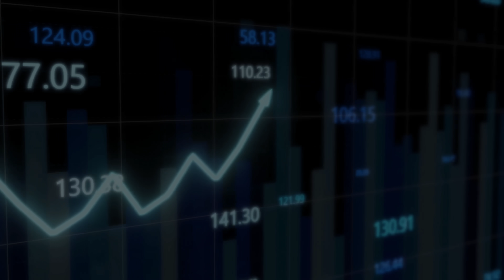राहुल ने बनाये 11 Crore !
राहुल ने बनाये 11crore !

How a trader earned his first 1 crore  finally using technical analysis and later investing turned his fate. Share market real story with proof. Beginners and even those seeking for inspiration in stock market,MUST WATCH the entire video. क्यों Rahulने stock market never give up?
How he made 1 crore, infact 11 crore from stock market.